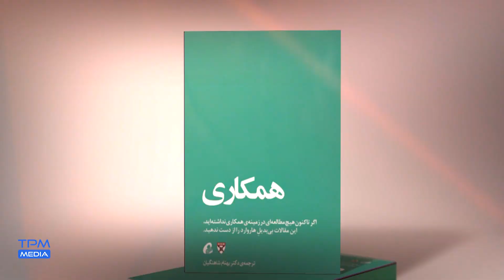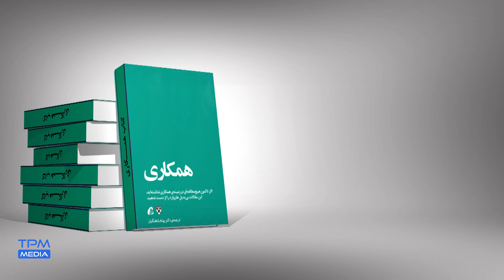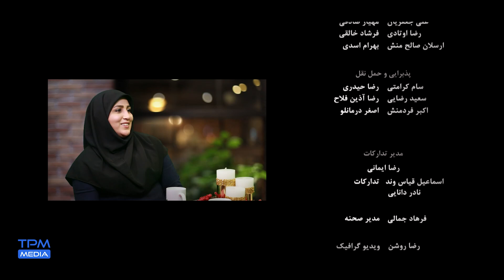استقلال زنان توانمند ایرانی در گفتگوی جذاب کافه کار با زهرا کاظمی کارآفرین صنایع دستی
گفتگوی زهرا کاظمی با فربد شکرایی در کافه کار
این قسمت: زهرا کاظمی، کارآفرین صنایع دستی

درباره برنامه:
برنامه تلویزیونی کافه کار در ۱۱ قسمت ۱۵ دقیقه ای با رویکرد معرفی کار آفرینان در حوزه های گوناگون از قبیل مسکن،بهداشت و درمان،کسب و کار های خانگی،صنایع تولیدی،هنرهای دستی ،مبلمان و لوازم منزل و…تولید شده است
همچنین در این برنامه نکات کلیدی رموز موفقیت و  راهکاه های پیشنهادی برای فرار از شکست در کسب و کار در قالب موشن گرافی  آورده شده است
در این مجموعه تلاش شده تا میهمانان هرقسمت از افراد شاخص در حوزه کاری  همان رشته باشند
فربد شکرایی بازیگر،مجری و فیلمساز در این مجموعه میزبان میهمانان است و سعی کرده تا گفتگویی چالشی رو داشته باشد
کافه کار کافه ایست برای اهالی کسب و کار.